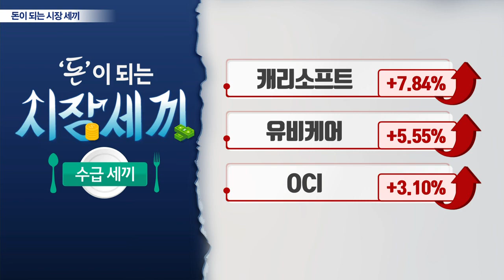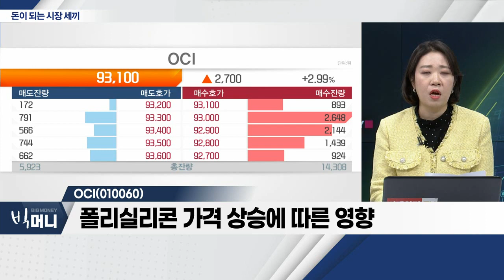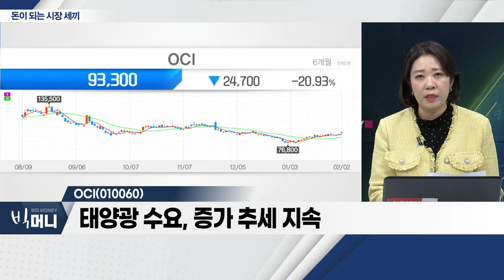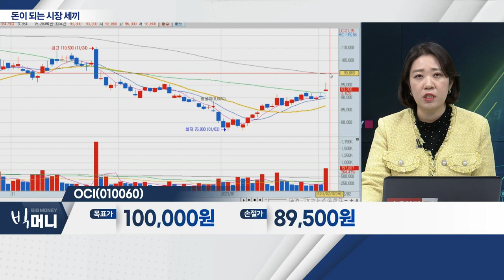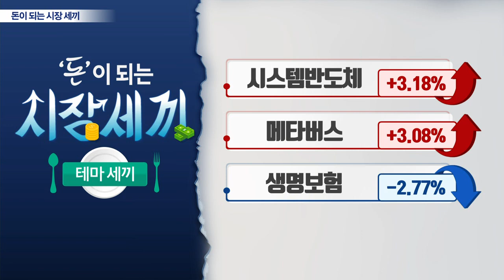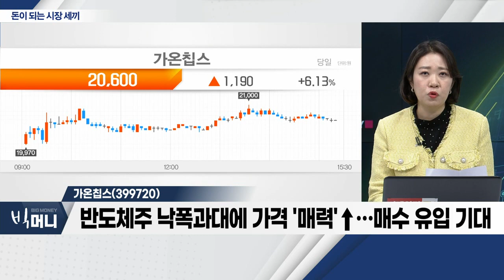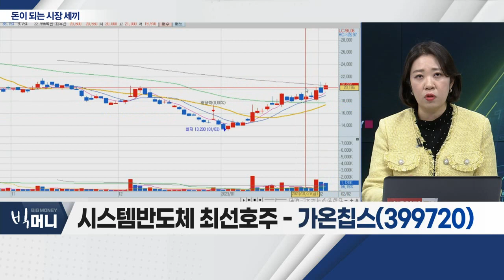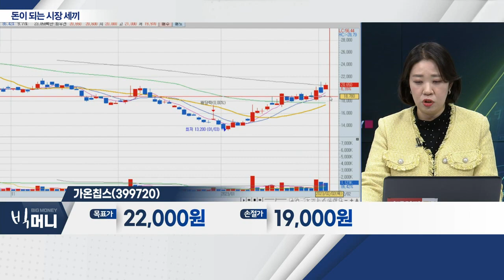드림어스컴퍼니(060570), OCI(010060), 가온칩스(399720)_시장 세끼 (20230202)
드림어스컴퍼니(060570)
- '오픈AI'의 '챗GPT' 성공… 증시에도 영향
- 국내 증시 AI 관련주, 단기 모멘텀 작용
- 'SK텔레콤'의 자회사

OCI(010060)
- 폴리실리콘 가격 상승에 따른 영향
- 올해 운송비 하락 예상 등 전반적 환경 우호적 변화
- 태양광 수요, 증가 추세 지속

가온칩스(399720)... 시스템 반도체
- 반도체주 낙폭과대에 가격 '매력'↑… 매수 유입 기대
- 정부, 반도체 육성 의지… 반도체 산업 여건 개선 기대
- 반도체 기업 투자 환경 개선 정책 기대